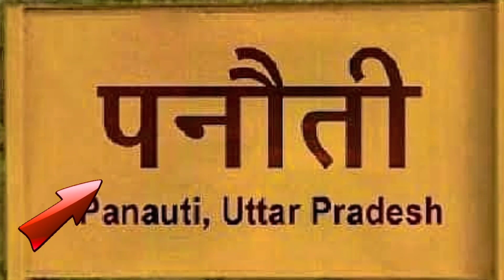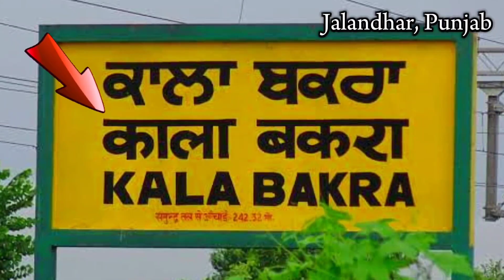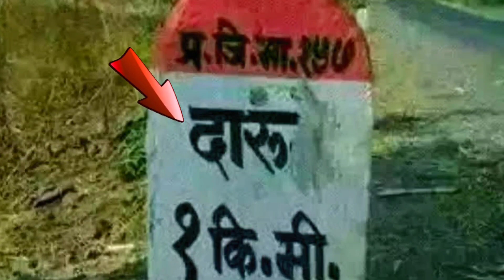भारत का 10 ऐसा गांव जिसके नाम को अभी बदल देना चाहिए! | Mrq manthan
इस वीडियो में हम भारत के उन चुनिंदा गांवों के नामों को जानेंगे जिसे सुनकर आपको हंसी और हैरानी दोनों होगी। जैसा कि हम सब जानते हैं भारत एक विविधताओं से भरा हुआ देश हैं जहां हम सब को बहुत सारी विविधताएं देखने को मिलती हैं।